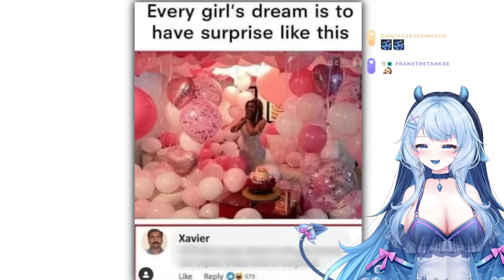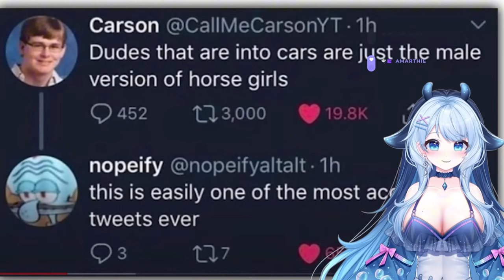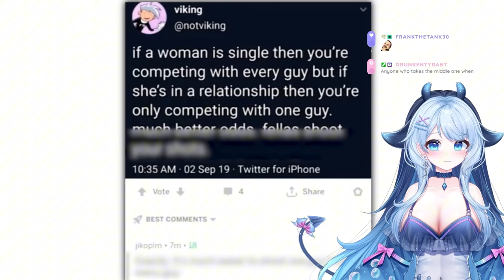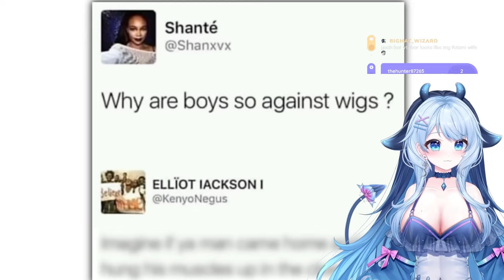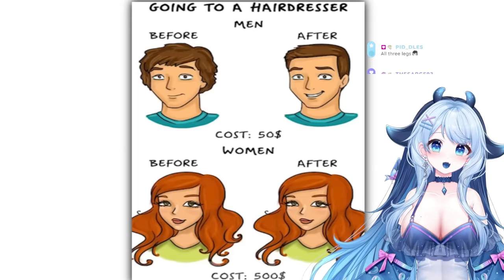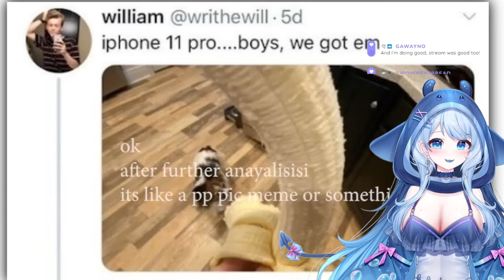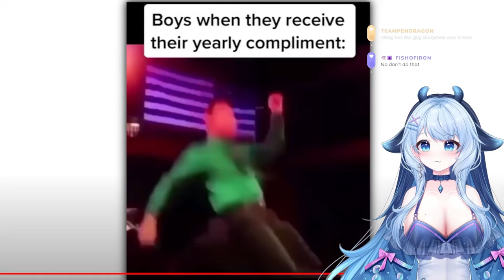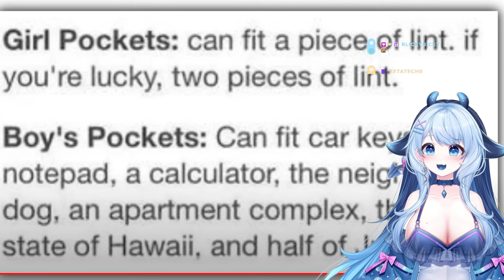Do Guys Really Do This?! Boys Vs Girls memes | itsreibubbles reacts to VaazkL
Reacting to Boys vs Girls Memes.

Hi everyone- I'm Rei Bubbles a Stingray/Manta Ray Vtuber! 💙
Check me out on my other platforms and look out for more Rei content!